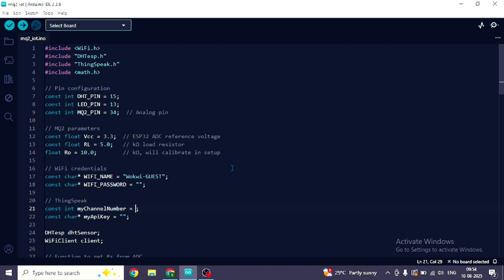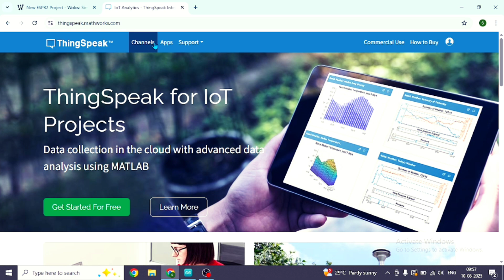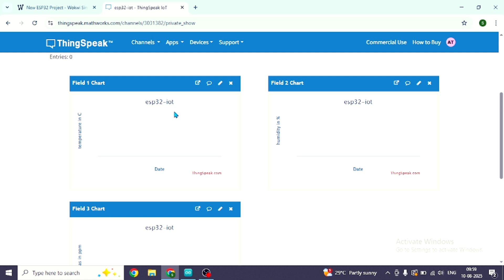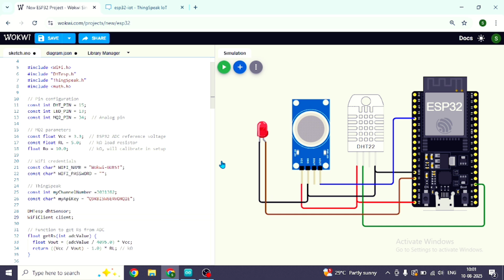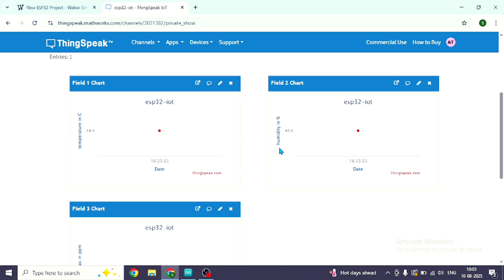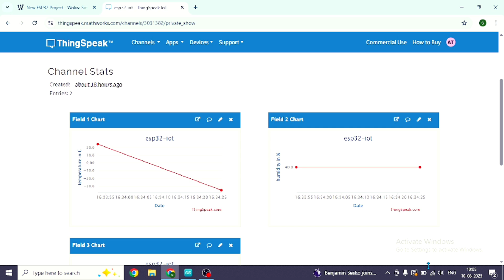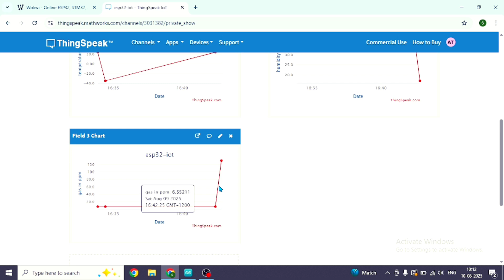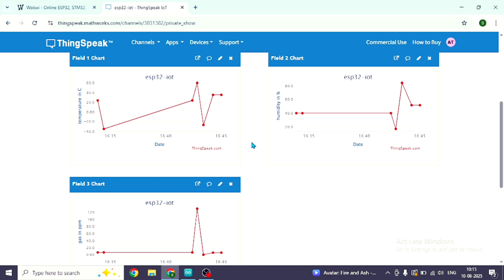ESP32 DHT22 & MQ2 Sensor IoT Simulator | Wokwi + ThingSpeak Tutorial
🔥 Monitor temperature, humidity, and air quality with ESP32, DHT22, and MQ2 sensors! This step-by-step tutorial uses the **Wokwi simulator** to build the circuit and sends data to **ThingSpeak** for real-time IoT analytics. Perfect for beginners!

⏱️ **Timestamps**:
0:00 - Intro & Demo
1:15 - Wokwi Setup (ESP32 + Sensors)
3:40 - Coding Sensors (DHT22 & MQ2)
6:20 - ThingSpeak API Integration
9:05 - Real-Time Data Visualization
11:30 - Troubleshooting Tips

📦 **Components Used**:
- ESP32 Microcontroller
- DHT22 (Temperature/Humidity Sensor)
- MQ2 (Gas/Smoke Sensor)
- Wokwi Online Simulator
- ThingSpeak IoT Platform

Your Queries--
ESP32
DHT22
MQ2 Sensor
Wokwi Simulator
ThingSpeak IoT
Arduino IoT Project
IoT Tutorial
ESP32 Sensors
Air Quality Monitor
Temperature Sensor
Humidity Sensor
IoT Data Visualization
Wokwi Tutorial
IoT Simulator
Arduino Programming

💬 **Questions?** Ask in the comments!